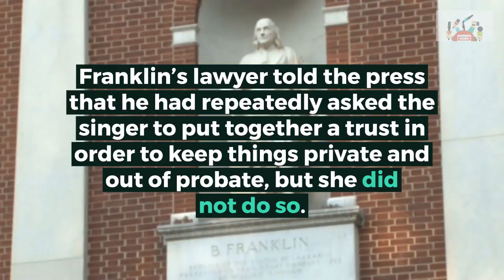Aretha Franklin Didn't Have a Will